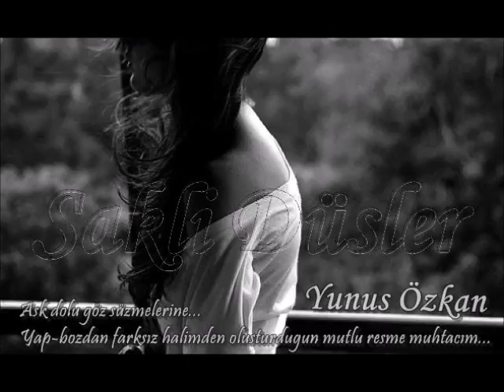Yunus Özkan - Yap Boz